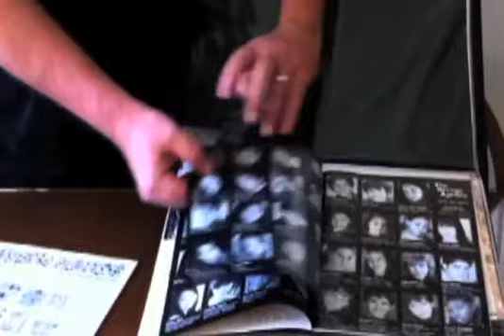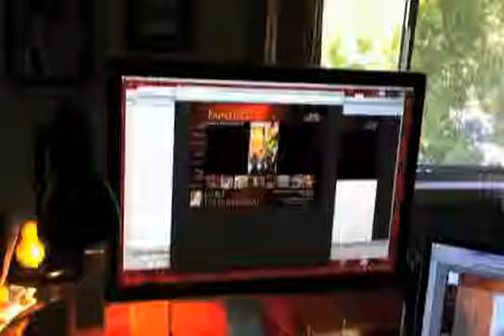Mark's Pasadena (CA) Chamber Story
Graphic designer Mark McDougall of Mark McD Design talks about his experience with the Chamber.